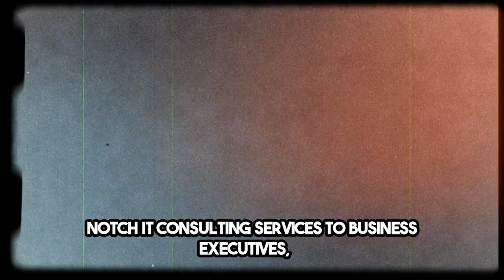Stay Ahead with Professional IT Consulting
In today's ever-evolving business landscape, technology plays a pivotal role in driving growth and innovation. To stay ahead of the curve, businesses need not only the right technology but also expert guidance to navigate the complexities of the IT world. This is where SolveForce's professional IT consulting services come into play. In this section, we will explore how SolveForce's IT consulting can empower your business to thrive in a digitally-driven environment.

Strategic Technology Planning:

SolveForce's professional IT consultants work closely with your business to develop a strategic technology roadmap. By understanding your unique goals and challenges, they can identify the right technology solutions that align with your objectives. This strategic planning ensures that your IT investments are optimized for maximum ROI.

Customized Solutions for Your Needs:

No two businesses are the same, and SolveForce recognizes this fact. Their IT consulting services provide customized solutions tailored to your specific needs. Whether you're looking to streamline your infrastructure, enhance cybersecurity, implement cloud solutions, or optimize your IT budget, SolveForce's consultants have the expertise to design a plan that fits your business like a glove.

Efficiency and Productivity Enhancement:

Efficiency and productivity are the cornerstones of a successful business. SolveForce's IT consulting focuses on identifying opportunities to enhance your IT processes and workflows. Through process optimization, automation, and the integration of cutting-edge technologies, they help your business operate more efficiently, saving you time and resources.

Cybersecurity and Data Protection:

In an era of increasing cyber threats, protecting your business data and sensitive information is paramount. SolveForce's IT consultants are well-versed in the latest cybersecurity best practices and can assess your security posture. They develop comprehensive strategies to safeguard your digital assets, implement robust security measures, and ensure compliance with industry-specific regulations.

Adaptation to Emerging Technologies:

The technology landscape is constantly evolving, with new innovations emerging regularly. SolveForce's IT consulting keeps your business ahead of the curve by monitoring and evaluating emerging technologies that can benefit your operations. Whether it's adopting artificial intelligence, IoT solutions, or blockchain, their consultants provide insights on how to leverage these advancements.

Cost Optimization:

Effective IT management includes cost optimization. SolveForce's IT consulting helps you make informed decisions about your IT budget. They identify areas where costs can be reduced without compromising performance or security, allowing you to allocate resources more strategically.

In conclusion, SolveForce's professional IT consulting services are your pathway to staying ahead in the competitive business world. With a focus on strategic planning, customization, efficiency enhancement, cybersecurity, technology adaptation, and cost optimization, SolveForce's IT consultants empower your business to thrive in the digital age. By partnering with SolveForce, you gain access to a wealth of expertise that ensures your IT investments are aligned with your business goals, making the journey to digital success smoother and more rewarding. Stay ahead with SolveForce's IT consulting, and watch your business reach new heights of innovation and competitiveness.